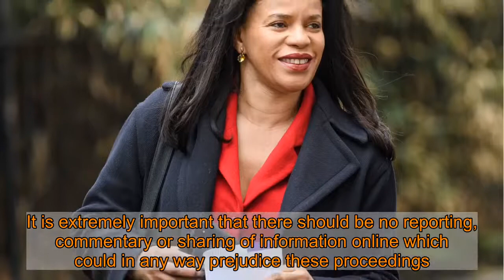Labour MP Claudia Webbe charged with harassment